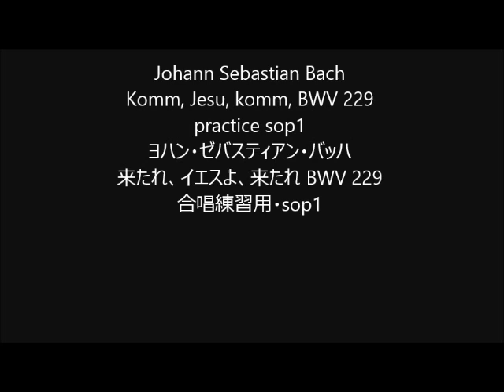Johann Sebastian Bach Komm, Jesu, komm, BWV 229 practice sop1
Komm, Jesu, komm, BWV 229
practice sop1
ヨハン・ゼバスティアン・バッハ
来たれ、イエスよ、来たれ BWV 229